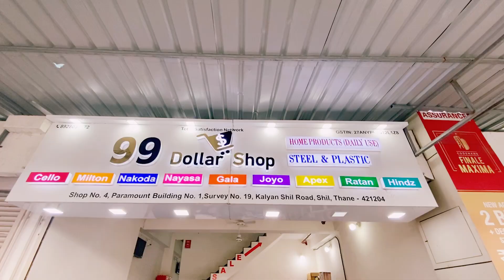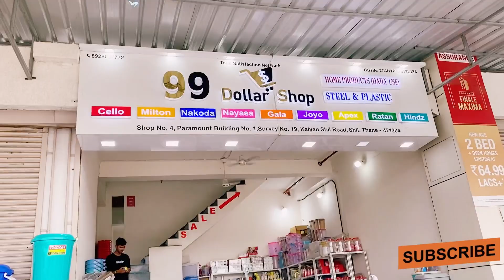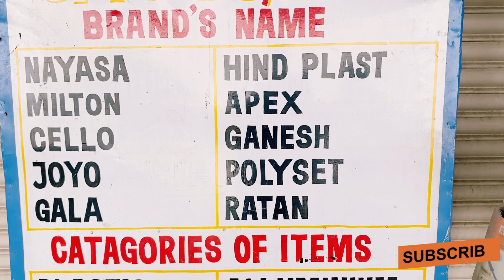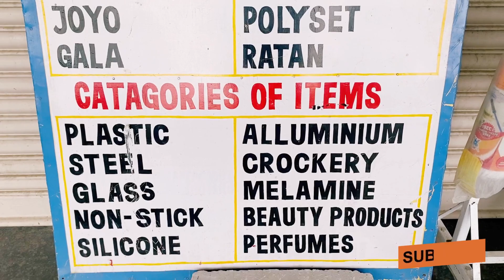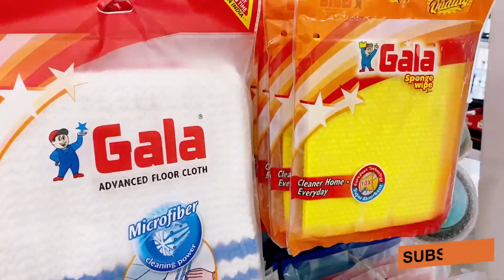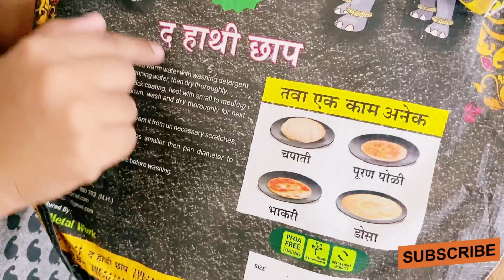SALE घरगुती वस्तू from 49 onwards | 2023 चा Sale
Trending घरगुती वस्तू from 49 onwards | 2023 चा Sale sale exhibition @easyfind_official

Shop no 4 paramount bldg no 1 kalyan shil road

All type of Household, FMGC and kitchen appliance at wholesale rate.
Discount Bazaar

bartan wholesale market in mumbai
steel bartan wholesale market in mumbai
bartan wholesale market
cheap price bartan wholesale market in Mumbai
Steel bartan ka business kaise karen
wholesale bartan market Mumbai
plastic bartan wholesale market in Mumbai
bartan ka wholesale market Mumbai
bartan ki wholesale market Mumbai
cheapest bartan market in India
kitchen all item wholesale market Steel
bartan set wholesale market in Mumbai
crockery set wholesale market in Mumbai
Steel crockery wholesale market in Mumbai